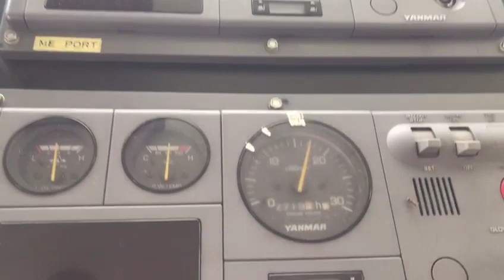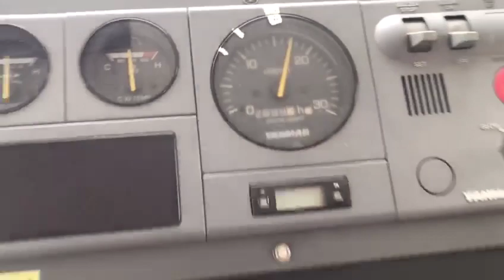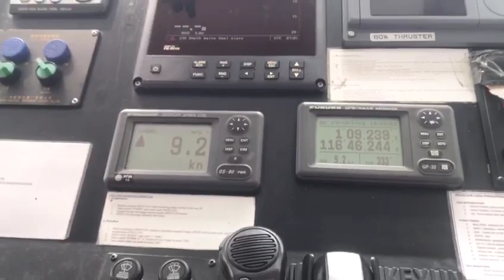Sea Trial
Data Kapal

Kapal di buat di Batam 2016
Bendera Indonesia
GT/NT/DWT ... 3078/2469/4999
Maksimum Draft : 5,9
Depth : 8.0 M
LOA : 89,9 M
Speed Service : 10-12 Knots
Main Engine : Yanmar 12 AYM-WST ( 1400 HP / 1900 RPM 2X)
Aux Engine :  Yanmar (100 kw  x 2) + 1 unit emergency generator